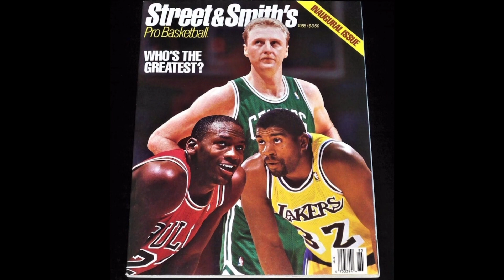NBA Icons Exposed: Michael Jordan vs. LeBron James | Deciphering Their Paths to First Championship!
"Explore the inaugural triumphs of basketball legends Michael Jordan and LeBron James in our latest video! 🏀🏆 Unlock the secrets of their first championships and witness the distinct paths that led to NBA greatness. JordanVsLeBron NBAChampions LegendsUnveiled"